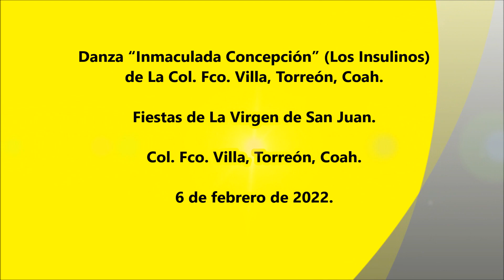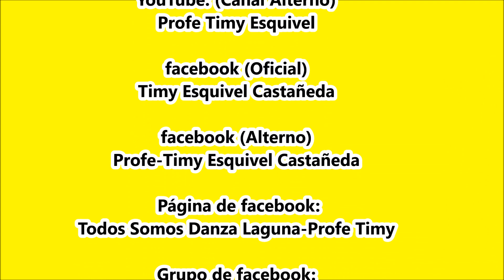Danza “Inmaculada Concepción” (Los Insulinos).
Danza “Inmaculada Concepción” (Los Insulinos) de La Col. Fco. Villa, Torreón, Coah. Fiestas de La Virgen de San Juan a 6 de febrero de 2022.